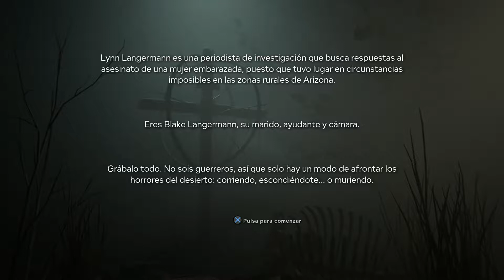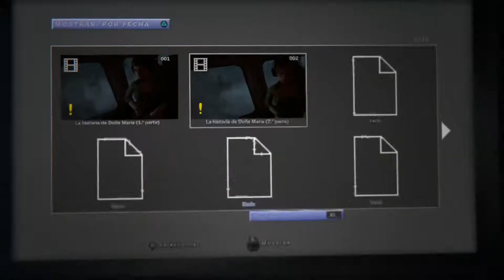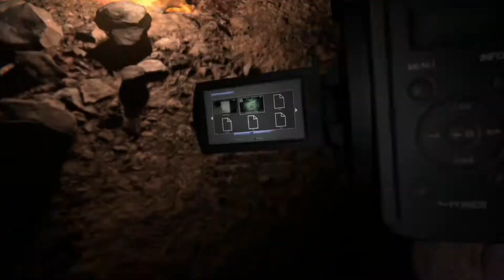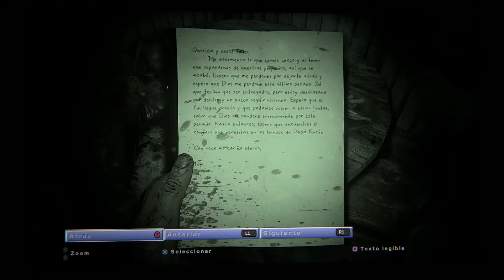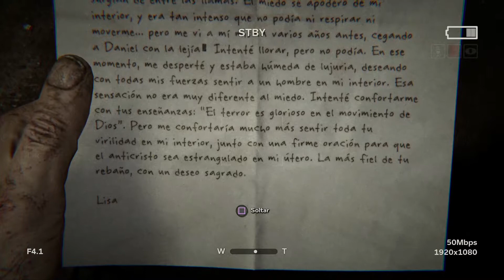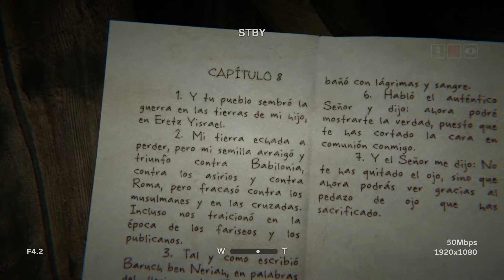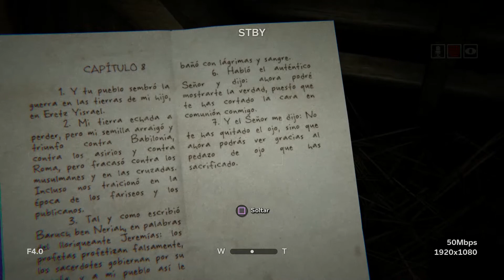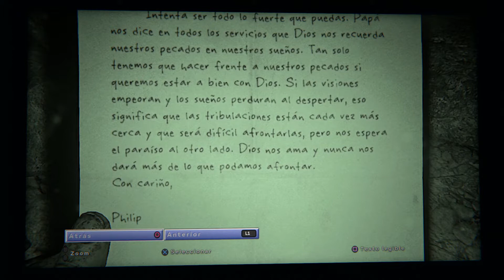"Ciudad imposible" | Outlast 2 | Capitulo 1